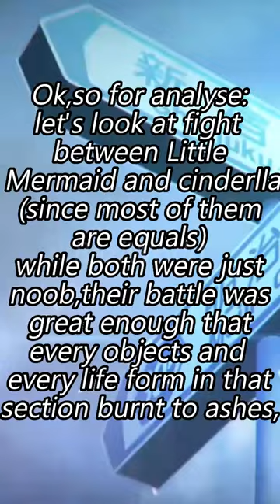Alice American McGee VS Alice Yoko Taro (Alice Madness Returns VS SINoALICE)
They are force to be recogn with, what happens when two R Rated Alice face to face with each other (ok American McGee and Yoko Taro created R Rated Alice that Tim Burton could not...WOW)